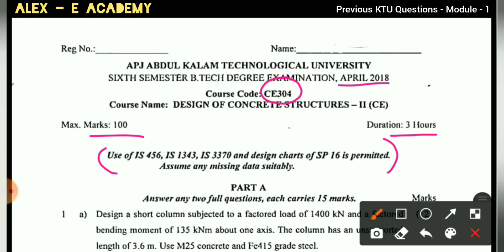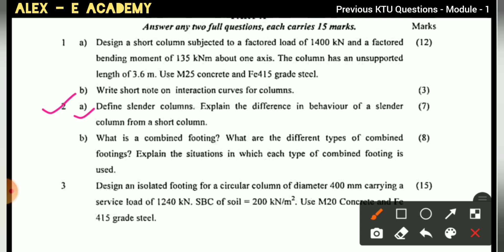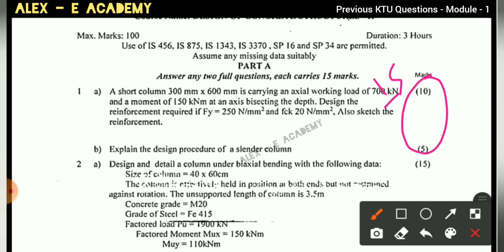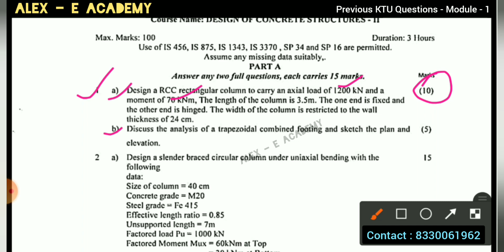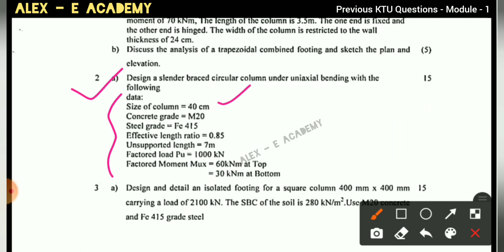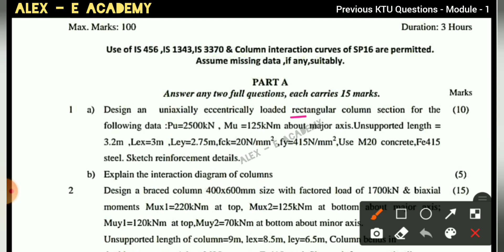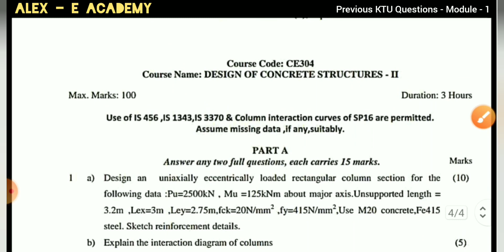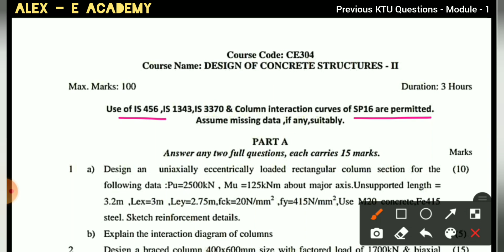CE 304 - DCS 2 | Module 1 - Part 15 | Previous KTU Questions from Module 1| S6 KTU Civil Engineering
Design of Concrete Structures 2

CE 304 - DCS 2

Previous KTU Questions from Module 1